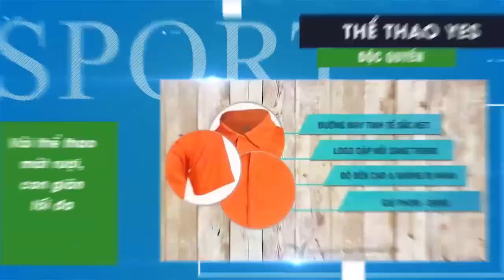Các Shark Biểu Cảm Ra Sao Khi Phi Thanh Vân Lên Gọi Vốn Shark Tank Việt Nam Mùa 3 Tập 11?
✮ THỂ THAO YES – Chuyên may đồ thể thao và đồng phục cao cấp.
✮ Sự kết hợp giữa đồ thể thao & đồng phục công sở tạo nên đồng phục vải thể thao

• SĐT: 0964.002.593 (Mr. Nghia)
Người mẫu, diễn viên Phi Thanh Vân gây bất ngờ cho cộng đồng mạng khi đến "Shark Tank Vietnam – Thương vụ bạc tỷ" để kêu gọi 3 tỷ cho 10% cổ phần Công ty Cổ phần Giáo dục Quốc tế AZLOVE. Nhưng với phần trình bày không thuyết phục, lan man và kế hoạch chiến lược không rõ ràng khiến tất cả các Shark đồng loạt khước từ đầu tư.